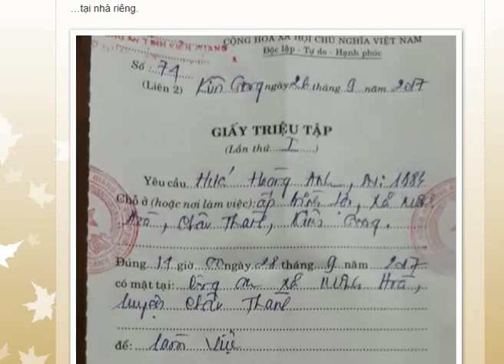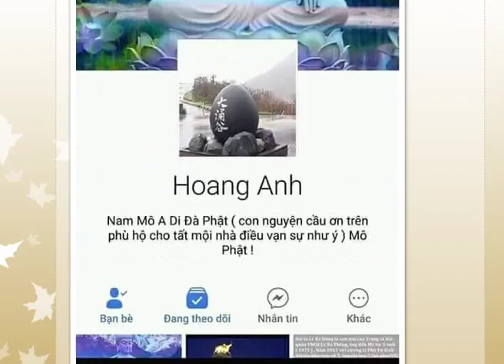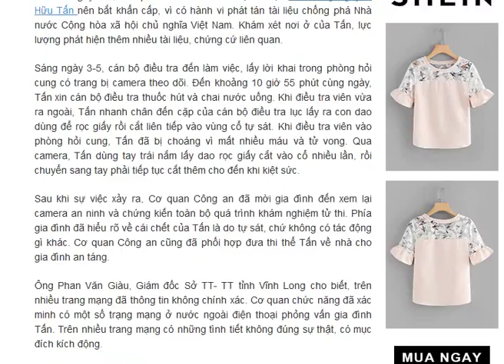Bình luận về vụ "công an bức tử Hứa Hoàng Anh": Kinh nghiệm từ vụ Nguyễn Hữu Tấn!